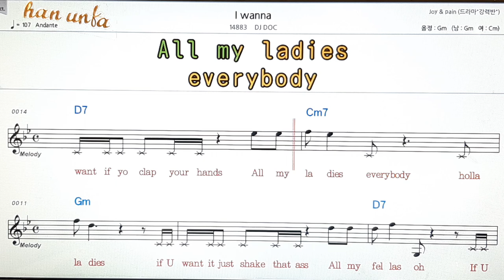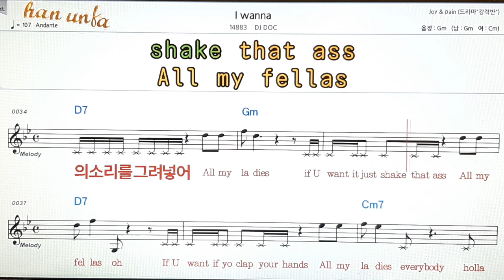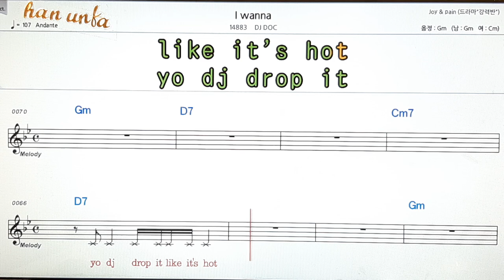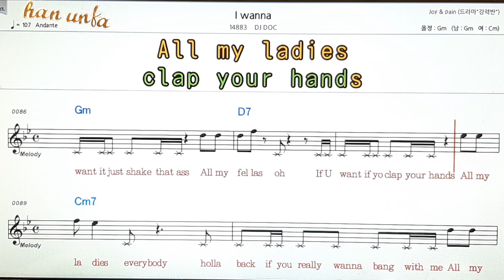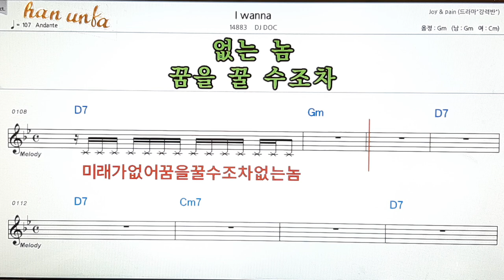I wanna/DJ DOC👍노래 반주, 코드 악보,가라오케💋Karaoke*Sheet Music*Chord*MR